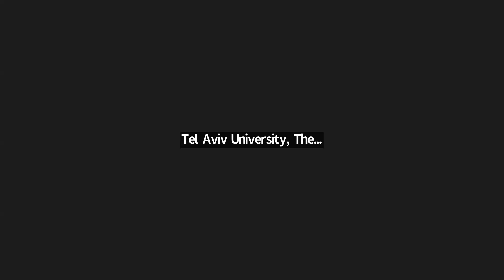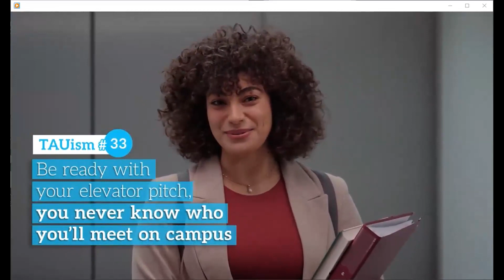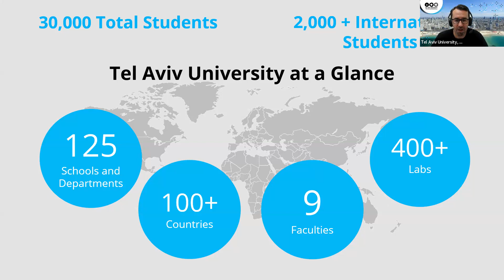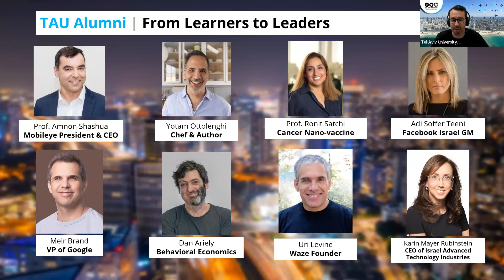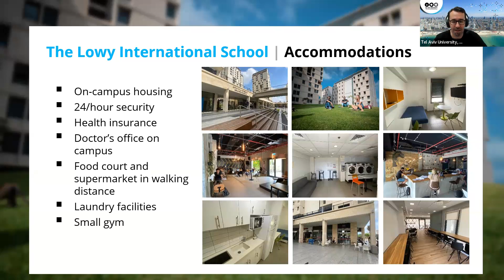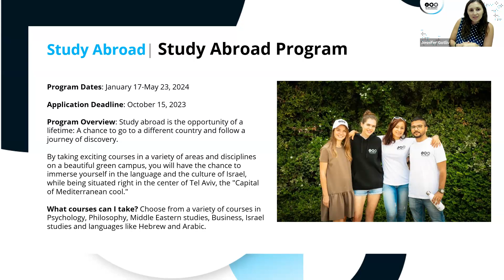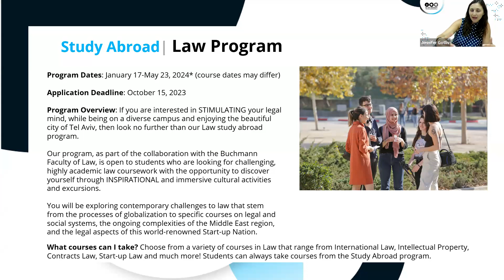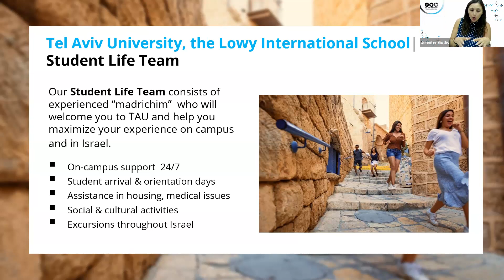Study Abroad Spring 2024 Info Session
Join us for an unforgettable semester abroad, where you can earn full-time academic credit in the non-stop city of Tel Aviv.

Our study abroad programs are open to undergraduate students enrolled at accredited colleges and universities outside of Israel.

Programs open for Spring 2024:
Study Abroad program
Entrepreneurship & Business in Israel
Law Program